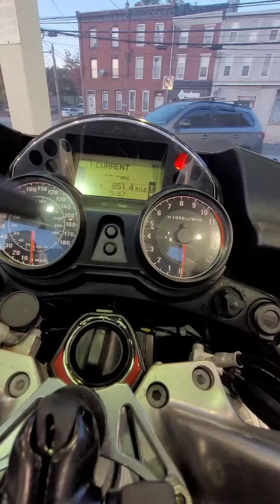Evening Motorcycle Ride through Philadelphia- Fairmont Park, West Philly and Manayunk areas